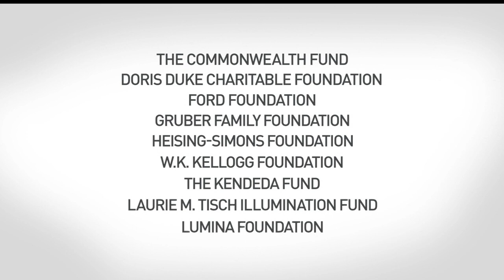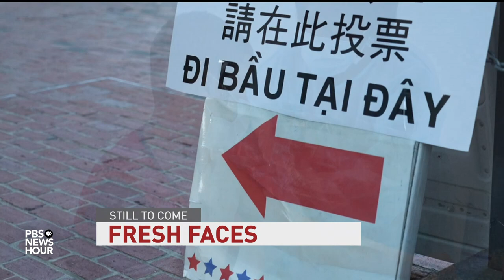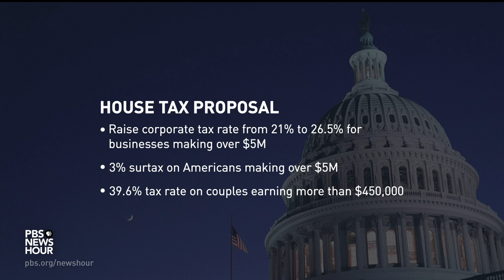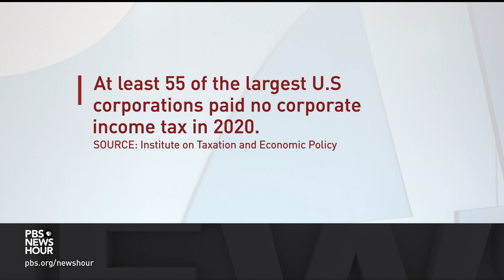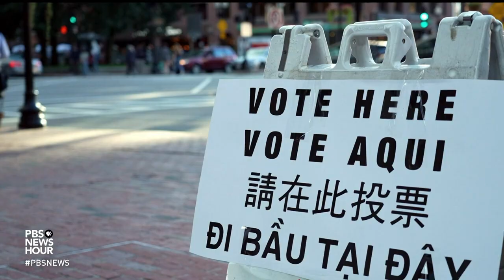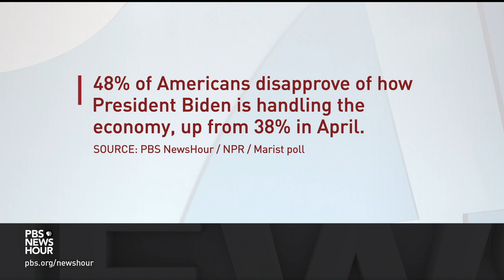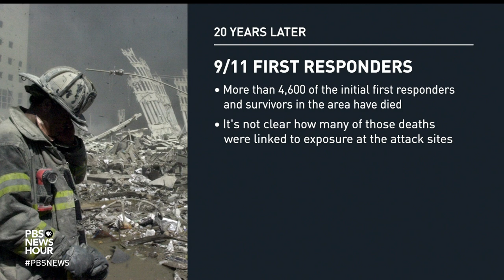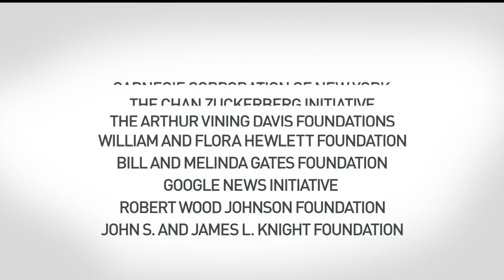PBS NewsHour full episode, Sept. 13, 2021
Monday on the NewsHour, U.S. Secretary of State Antony Blinken faces congressional scrutiny over the U.S. withdrawal from Afghanistan. Then, a sharp rise in childrens' hospitalizations prompts pediatricians to advocate for emergency authorization of COVID vaccinations for those under 12. And, how 9/11 first responders still suffering from toxin exposure struggle to receive adequate health care.

WATCH TODAY’S SEGMENTS:
For more information on Chronic Obstructive Pulmonary Disease (COPD), please